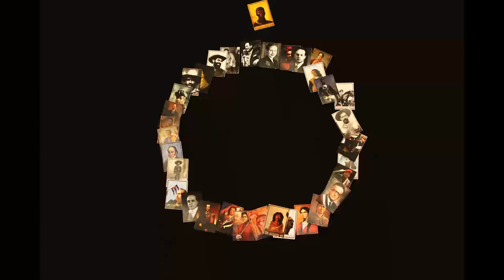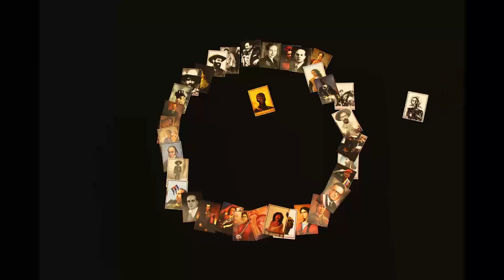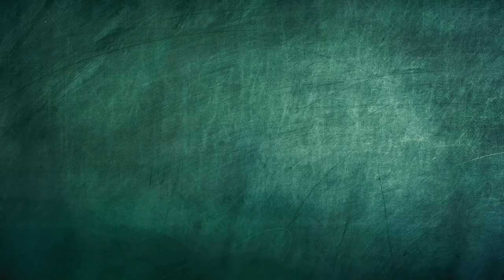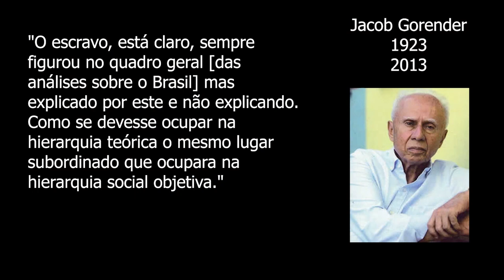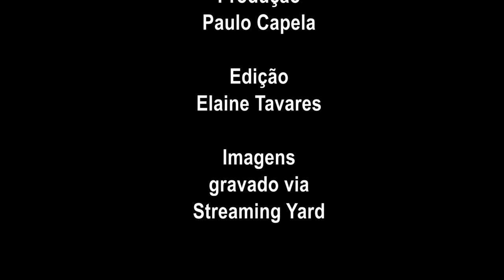Falações Esportivas - As academias e o movimento (E 6)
Está no ar mais uma edição do programa  “Falações Esportivas”, uma parceria do IELA e o Departamento de Esporte, Cultura e Lazer da Secarte/UFSC. Neste episódio falando sobre as academias de ginástica e a lógica do movimento, com a participação dos professores Taimar Marinho e Felipe Reis dos Santos. A produção é do diretor do DECL, Paulo Capela.